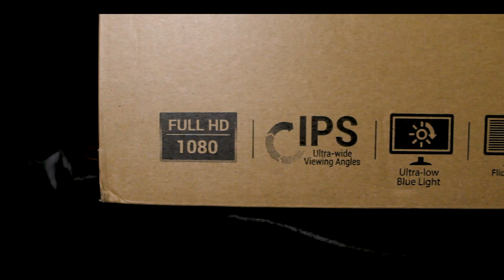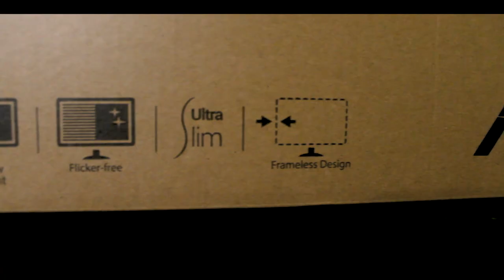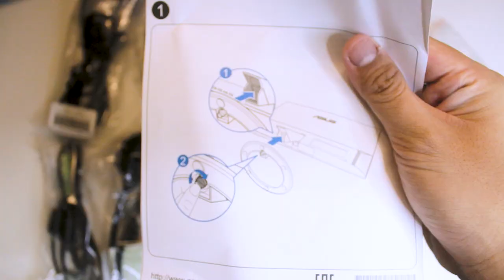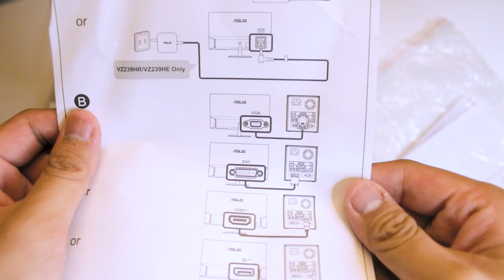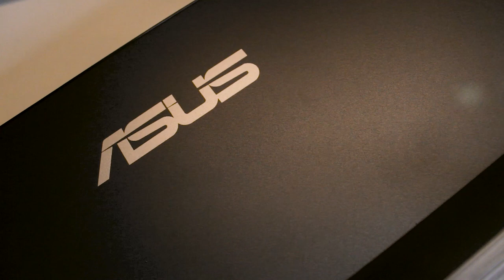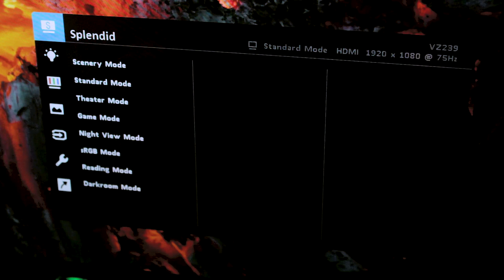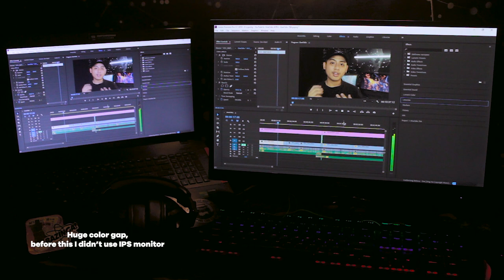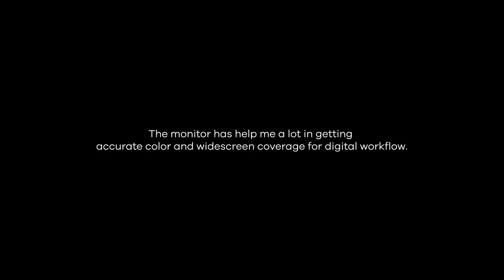Asus VZ239H: 23" FHD IPS Frameless LCD Monitor (Full Unboxing & Review)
Have you constantly been seeking a monitor that could meet your tight budget need ? Typically when you crave a decent monitor for working. At the same time your concern with your color spectrum when it comes to graphic design or editing. Rejoin me as we look into this monitor that offered quite promising features in its price range.

This is not a paid review; I thought it could be a beneficial video for someone who is looking for a monitor or extra reference before purchasing for their personal wants.

Don't worry, I sort it for you !
INTRO - 0:00
UNBOXING - 3:58
MONITOR - 7:54
REVIEW - 11:50

Planning on getting it ?

Say Hi, and let's get connected !